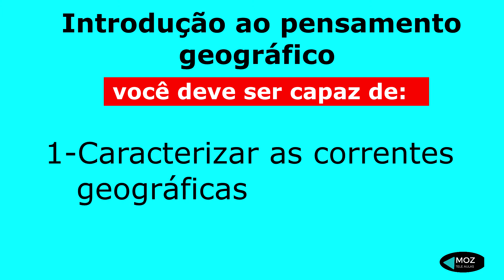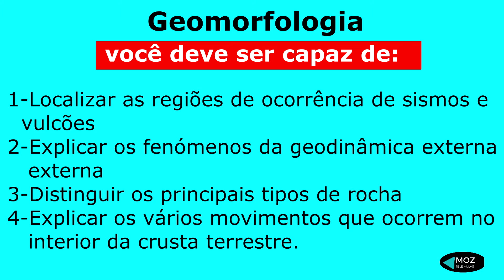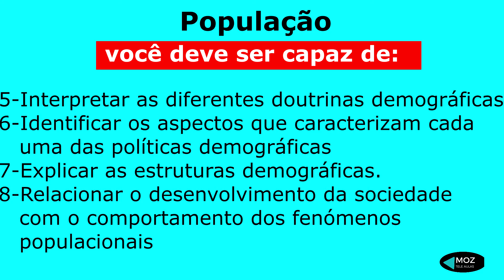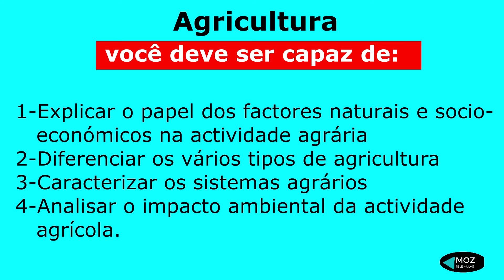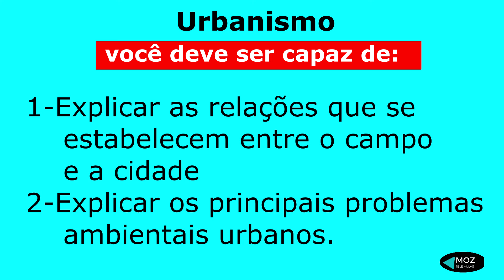Tópicos de Geografia UEM-2025 ( UNIZAMBEZE, UNILURIO ) - a serem avaliados nos exames.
Confira neste video, os topicos a serem avaliados nos exames de admissao de Geografia na UEM, UNIZAMBEZE e UNILURIO.